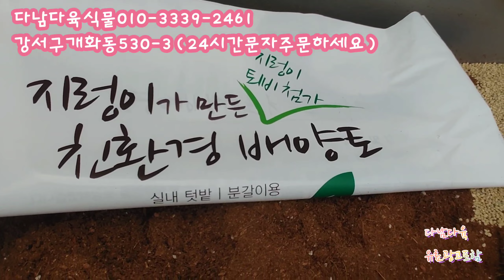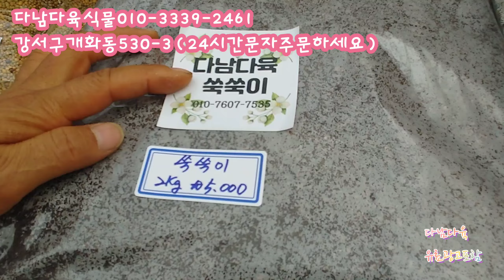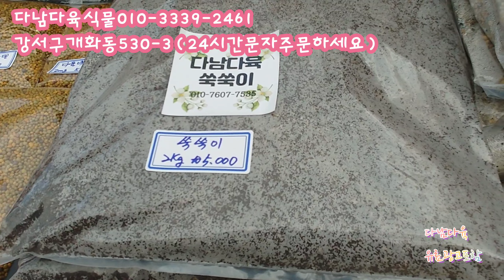꿈에나타나는~/홍등/시중가/50%할인/수량한정 다남다육식물010-3339-2461